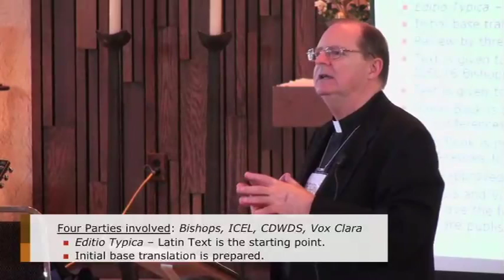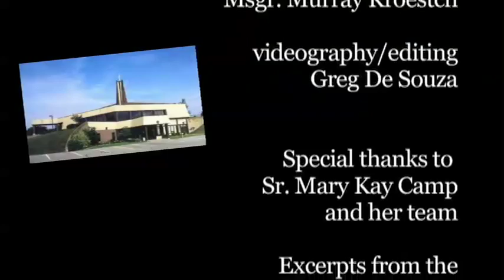Sing with New Words Part 8 (Diocese of Hamilton)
The Process of Translation.

Msgr. Kroetsch describes  the process involved in the translation of the texts.